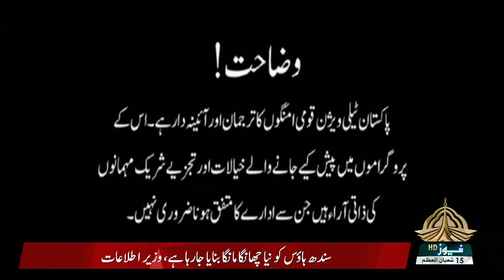CAPITAL VIEW | 18 03 2022